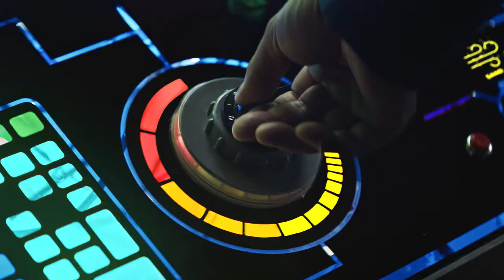Total Quartz презентация производителя.